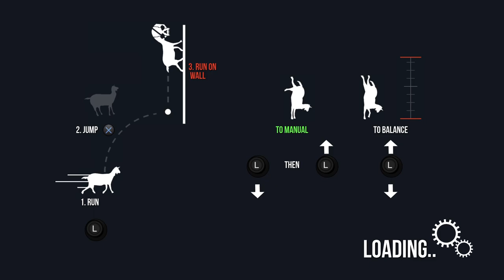Goat Simulator_20221106182938